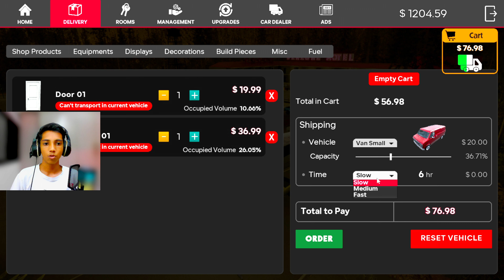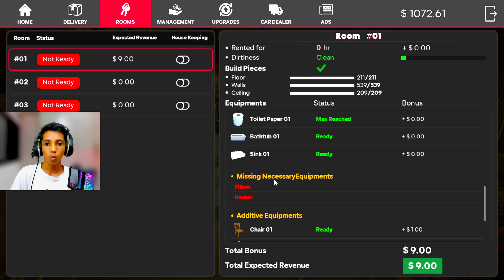I OPENED MY OWN HOTEL | MOTEL MANAGER SIMULATOR GAMEPLAY #1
Hey its me yash here so i am a gaming content creator and i like to play pc games and mobile games so if you like my content then subscribe the channel and share with your friends 😇

Should we open a Instagram account?